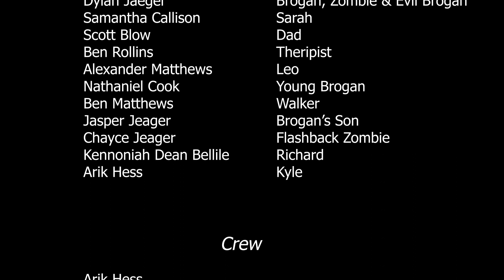"THE Z MIND" (Award Winning Film!)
Our feature length movie "The Z Triangle" came out in August of 2018. When it came out, we never had the idea for a sequel. One day in late 2018, myself and lead actor Dylan Jaeger had an idea for a follow up film that was based only on his character Brogan Sommers. Brogan is suffering from PTSD after returning home from the zombie infested island. He isolates himself from the world and his girlfriend Sarah Heckert. He must go on a journey of self discovery to regain his sanity.

Cast
Dylan Jaeger - Brogan Sommers/ Evil Brogan/ Zombie
Samantha Callison - Sarah Heckert
Scott Blow - Jeff Sommers
Ben Rollins - Doctor
Alex Matthews - Leo
Nathaniel Cook - Young Brogan
Kennoniah Dean Bellile - Richard Smith
Arik Hess - Kyle Holmes
Ben Matthews - Civilan Zombie

Crew
Directors - Aaron Bandy & Dylan Jaeger
Executive Producer - Aaron Bandy
Producer - Arik Hess
Cinematographers - Michael Huntington & Arik Hess
Audio - Kevin & Debbie Brubaker, Michael Helgens & Ben Matthews
Gaffer - Scott Nemmers & Arik Hess
Make up - Samantha Callison & Dylan Jaeger
Zombie Wardrobe - Chayce Jaeger